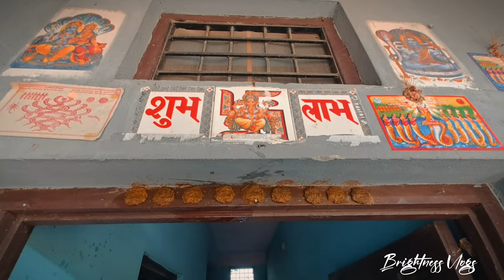२०८० सालको विजय दशमी को छोटो Vlog | Happy Dashain 2080 | Brightness Vlogs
Experience the vibrant and joyous festival of Bijaya Dashami in Nepal, captured in this mini vlog of Dashain 2080. Join us as we immerse ourselves in the cultural richness, traditions, and festivities of this special occasion. From tika blessings to family gatherings, witness the heartwarming moments that make Dashain a cherished Nepalese festival.

🎉 Key Highlights:

Tika blessings and cultural rituals
Family reunions and feasts
The significance of Bijaya Dashami
Traditional attire and celebrations
The essence of Nepalese culture

Dashain, a cherished festival in Hindu culture, has its roots in a fascinating mythological tale. It is a celebration of the victory of good over evil and a time to strengthen family bonds.

The story begins with a menacing demon named Mahishasura, who brought chaos to the heavens and Earth. The gods, helpless against his relentless attacks, turned to the divine trinity of Brahma, Vishnu, and Shiva for assistance. They combined their powers and created the goddess Durga, a formidable warrior. She was armed with an arsenal of weapons and an unwavering resolve.

A fierce battle unfolded between Durga and Mahishasura. For nine long days and nights, they clashed, with the heavens and Earth bearing witness to this epic showdown. On the tenth day, Durga emerged victorious, slaying Mahishasura and restoring peace and harmony.

Dashain commemorates this legendary battle, symbolizing the eternal triumph of good over evil. The festival also emphasizes the importance of the feminine energy, as Durga's power is celebrated and revered. It's a time for family reunions, where generations come together to share in the joy of the victory and strengthen their bonds.

During Dashain, rituals are performed, animals are sacrificed as offerings to the goddess, and blessings are sought from the divine. Elders in the family apply the auspicious tikka on the foreheads of the younger members, imparting their love and blessings.

Dashain is more than a festival; it's a cultural and spiritual journey that encapsulates the essence of Hindu beliefs and traditions, reminding people of the eternal light of goodness that can overcome the darkest of evils.